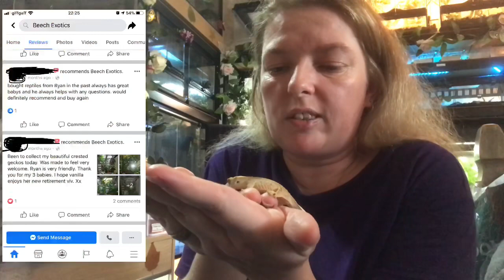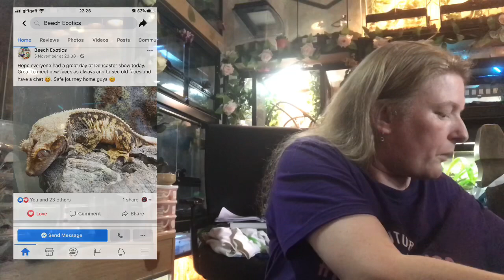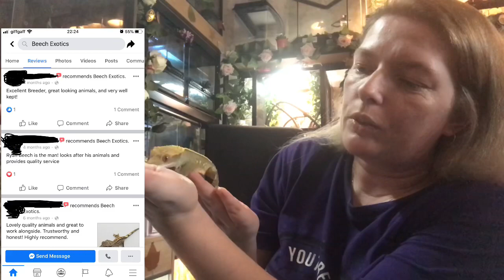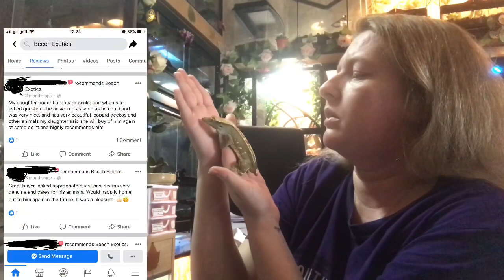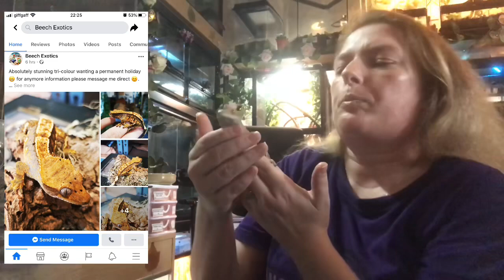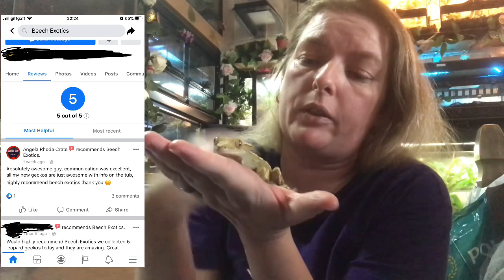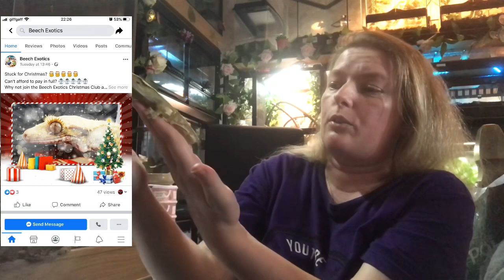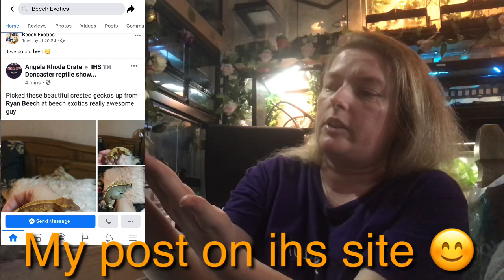Ihs Doncaster pick ups November 2019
Pick ups from beech exotics